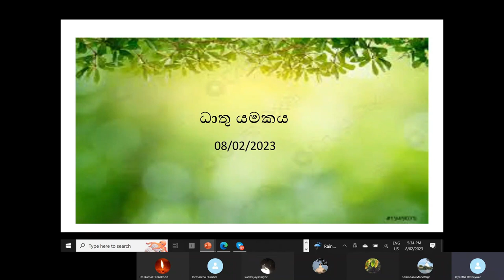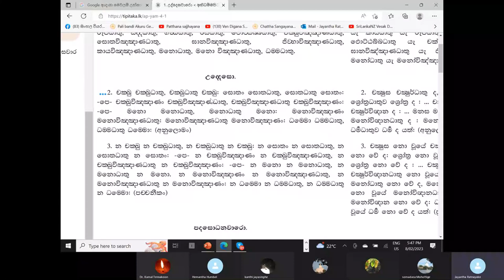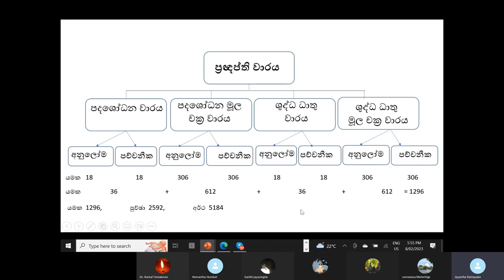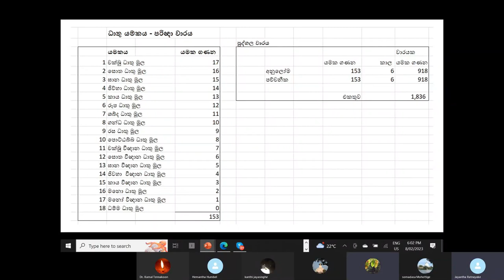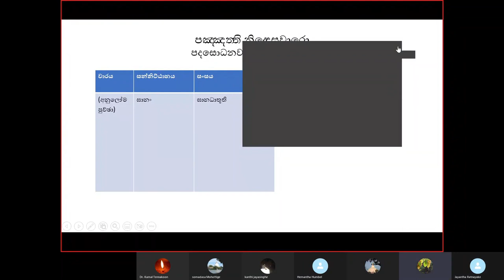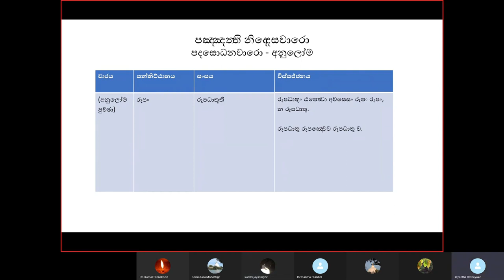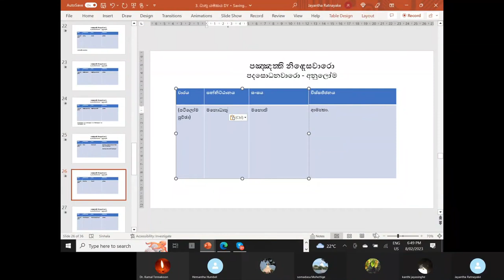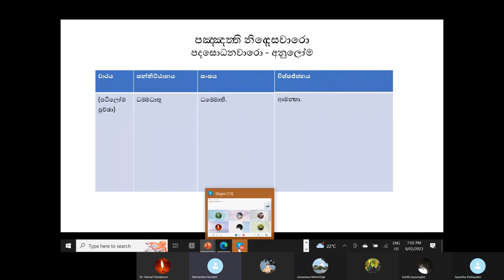'Yamaka Prakaranaya' Discussions with Mr Jayantha Ratnayake